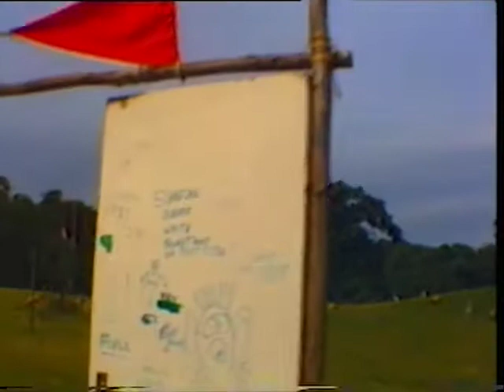1st Northallerton "Mafeking" Scouts - Summer Camp 1994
I believe this was at High Mains Farm, Masham.

Laurie sending someone off to clean a pan with sand is priceless! Why he never thought of using a brillo pad, it would have been much easier...